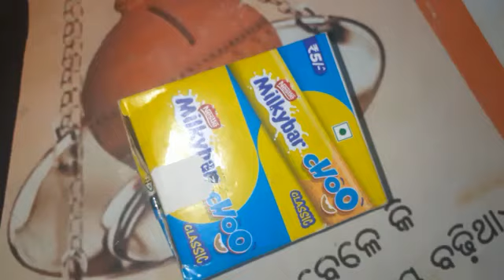Milkybar Chocolate🍫🍫🍫 with choo classic yummy😋😋 video#💕❤✨